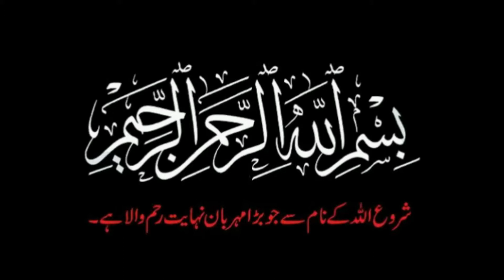How to make rabbit karahi/khurgosh ka qorma recipe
Rabbit  karahi recipe/khargosh    karahi recipe